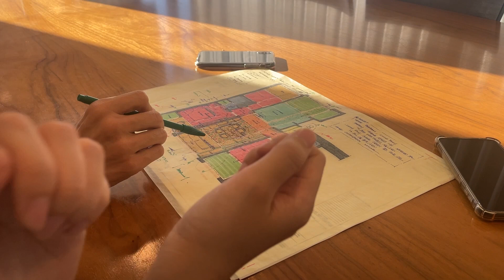[ ATAT Architects | 홈스타일링 ] 충남 아산 S 아파트 72㎡ - 주거영역 분석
- Planning & Design : FORUM D&P
- Projects | Architecture & Interior | Business & Commercial | Retail
- Design & Products | Graphic Design | VR & AR